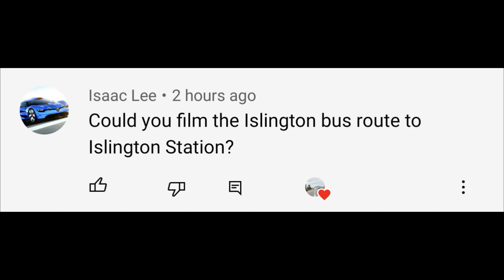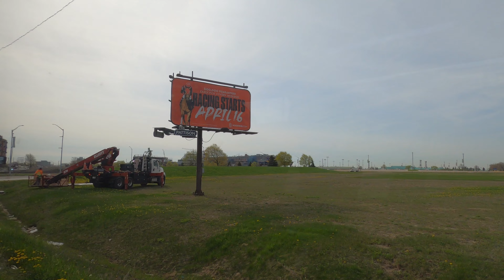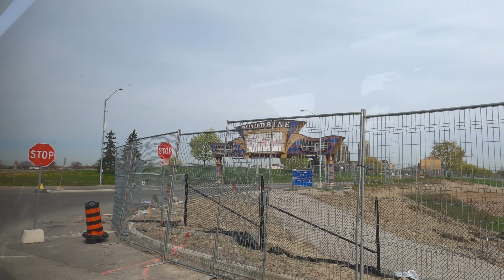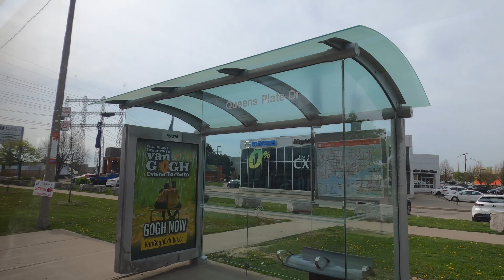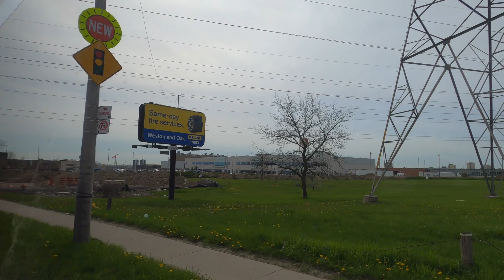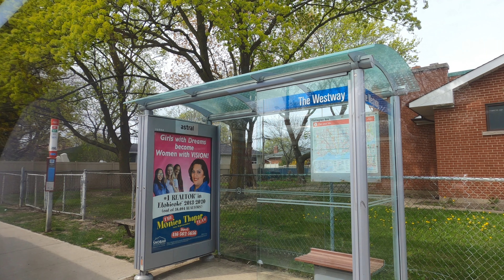TTC Route 37A Bus Ride From Humberwood Blvd Loop To Islington Station | Casino Woodbine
This video was recorded on Monday morning, May 10, 2022 at 8:44 AM with a temperature of 17 degrees Celsius. I hope you enjoy watching it.